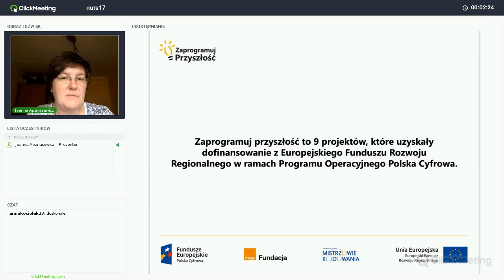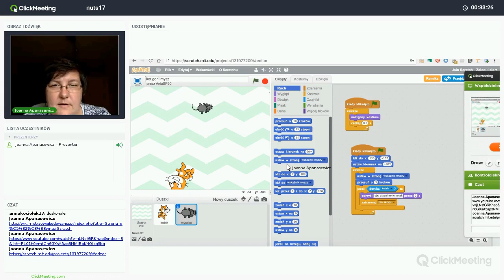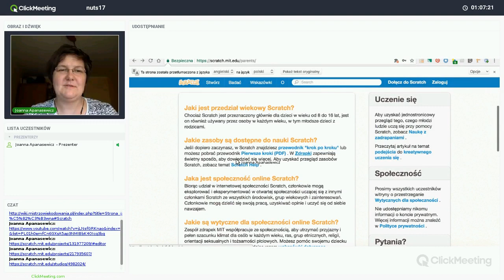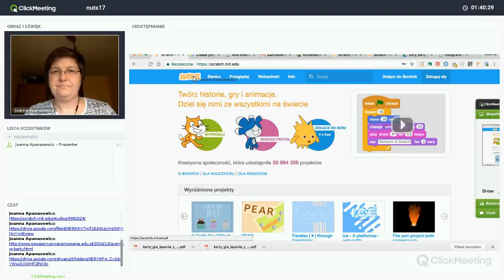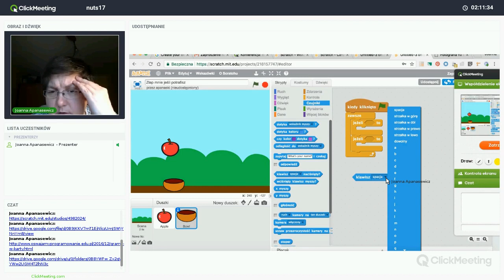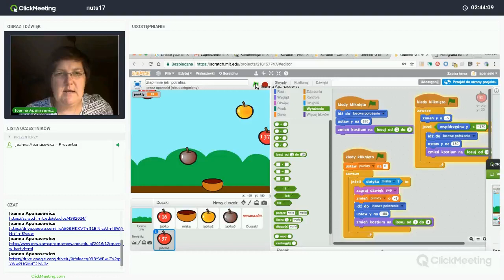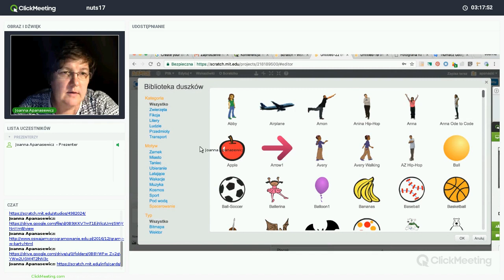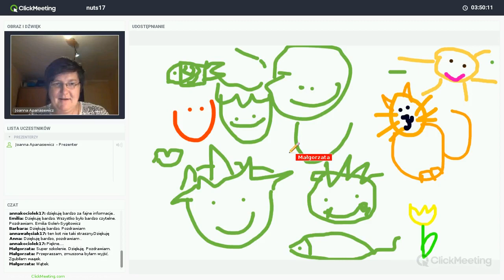Scratchowe zasoby do nauki własnej dla uczniów i nauczycieli, trener: Joanna Apanasewicz (NUTS 17)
Nagranie webinaru realizowanego w ramach projektu „Zaprogramuj przyszłość #17”, współfinansowanego z Europejskiego Funduszu Rozwoju Regionalnego, realizowanego na terenie NUTS-a piotrkowskiego w ramach działania 3.2 Innowacyjnego rozwiązania na rzecz aktywizacji cyfrowej III Oś Cyfrowe kompetencje społeczeństwa Program operacyjny Polska Cyfrowa na lata 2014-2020. Projekt realizowany przez Fundację Orange w partnerstwie z Stowarzyszeniem Mistrzowie Kodowania.